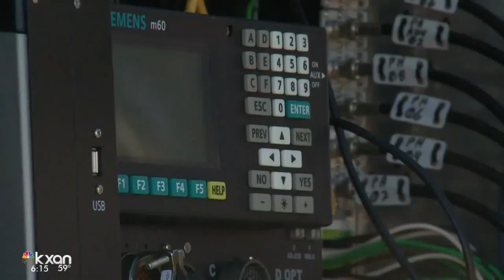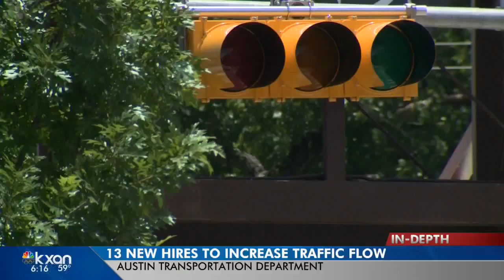Round Rock synchronizing traffic signals to improve traffic flow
It seems like traffic in Central Texas keeps getting worse as more people move to the state.